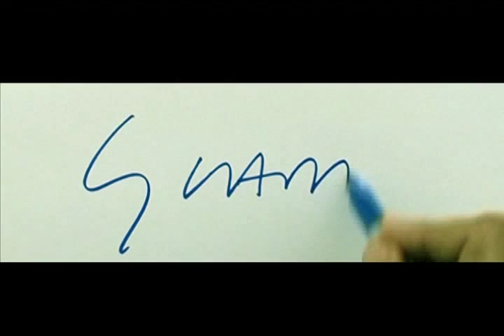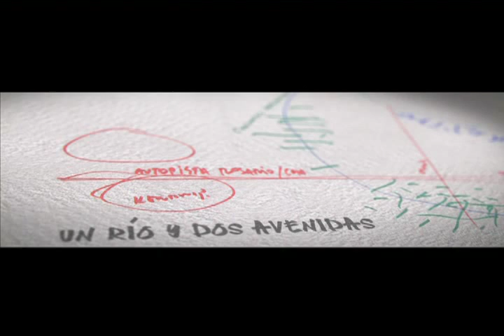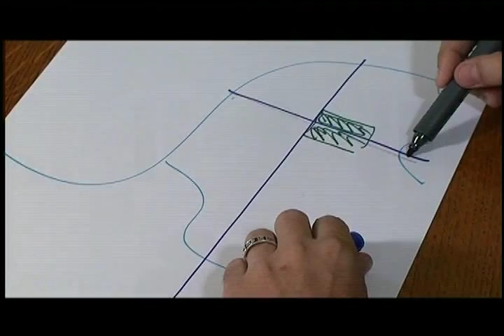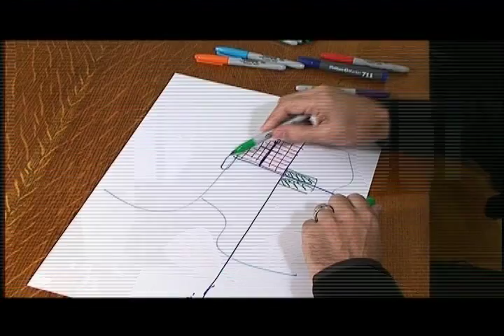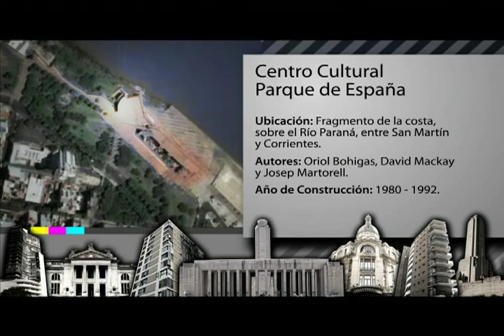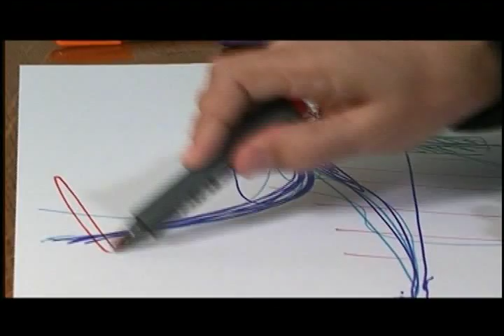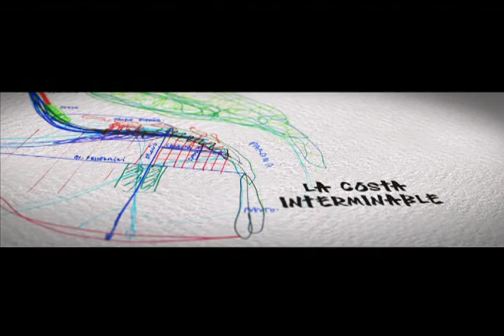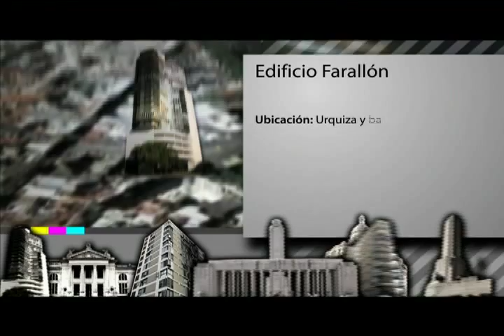Gerardo Caballero Rosario 1 de 3